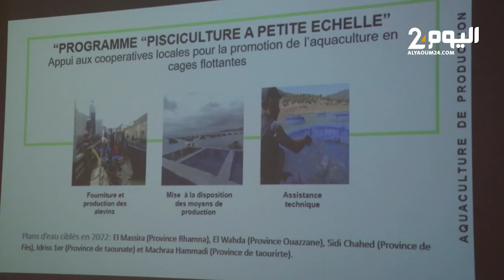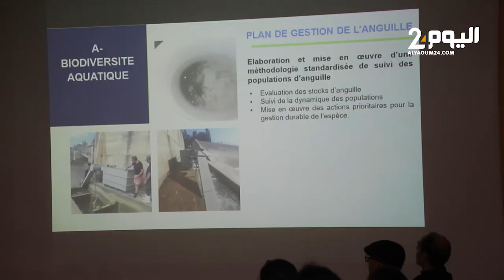مراسيم جديدة لتنظيم الصيد بالمياه البرية